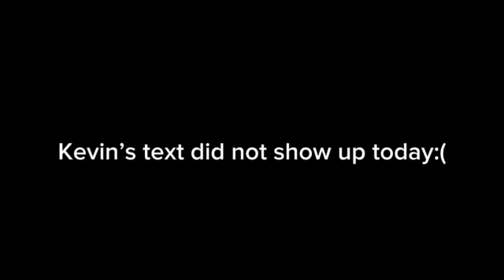Playing the Suika game!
Hello guys today we will be playing the suika game!